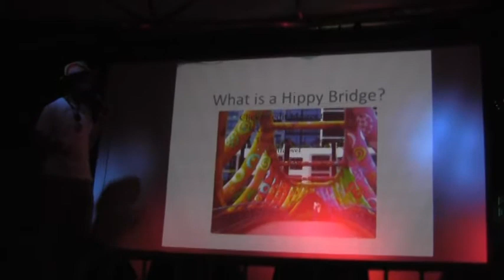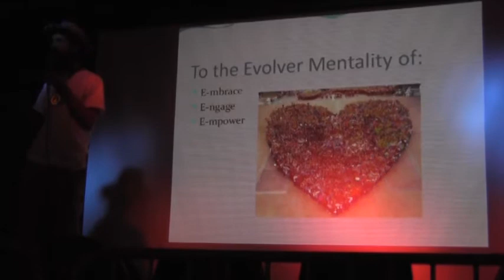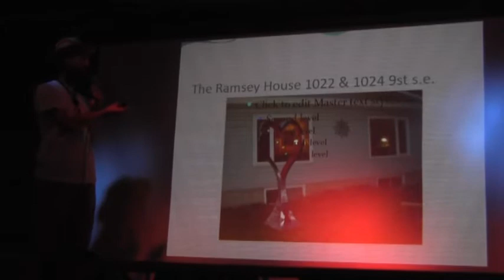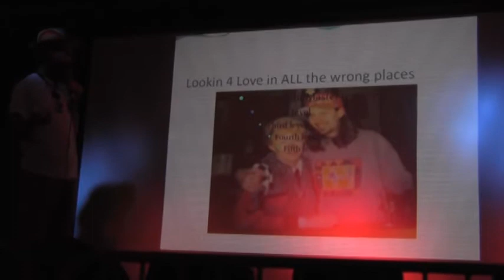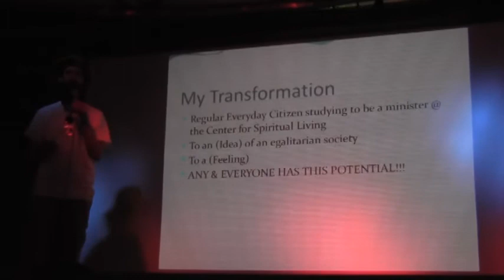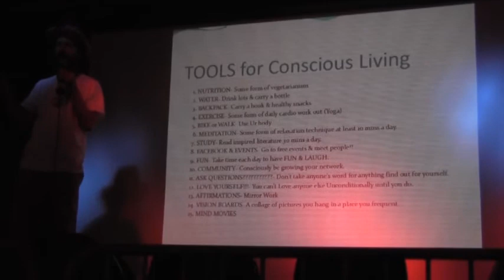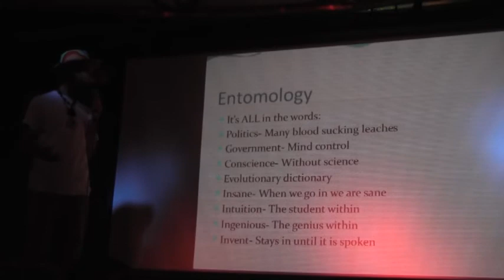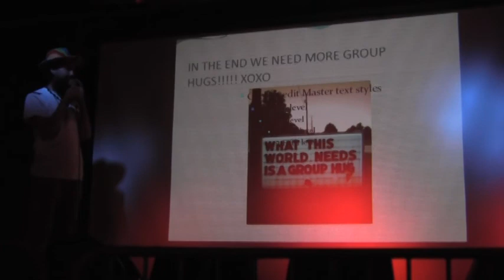Brent -- Integrating Organic Systems by Building a Hippy Bridge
Evolver/Zeitgeist Calgary April Convergence.& Dance Party

April 24th, 2012 at The Distillery